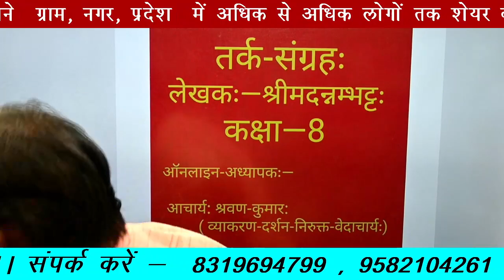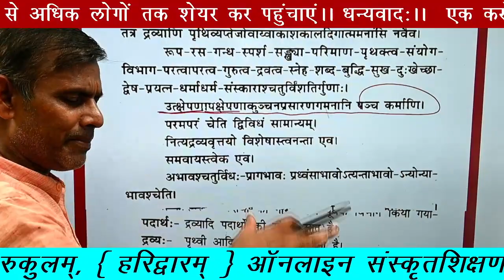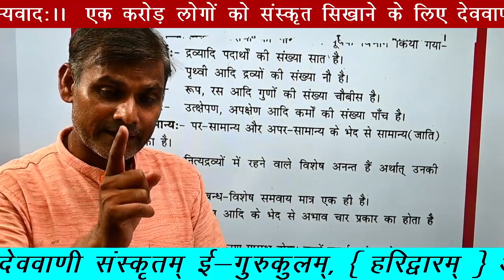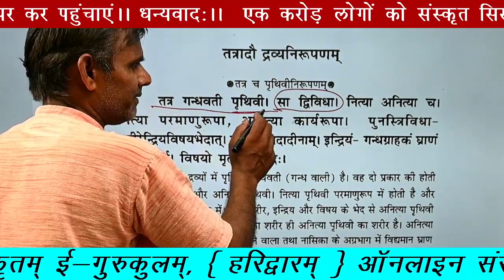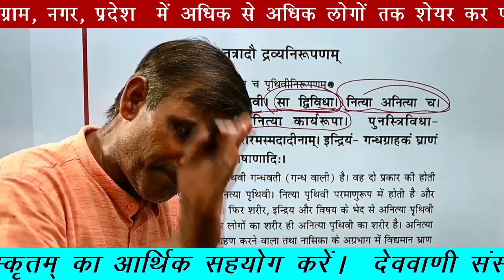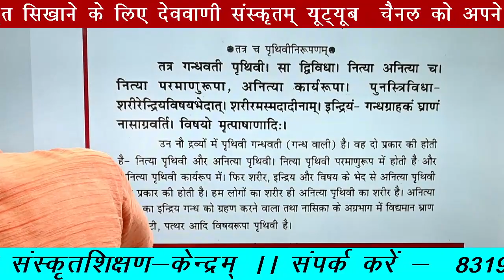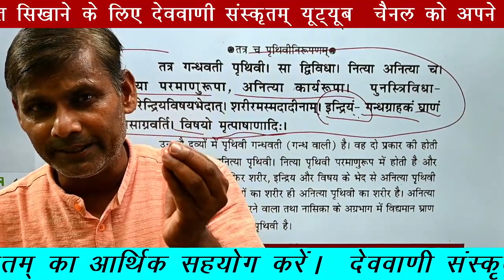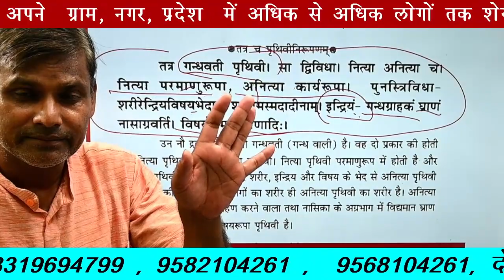कक्षा—8 ( पृथिवी-लक्षणम् ) ( तर्कसंग्रहः)